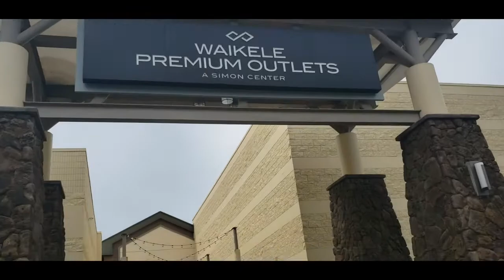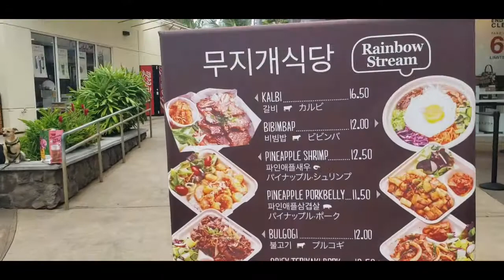GoPro or Camera? | Another exciting day in Hawaii nei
another gloomy day. never fear, I can always go somewhere and kill time.